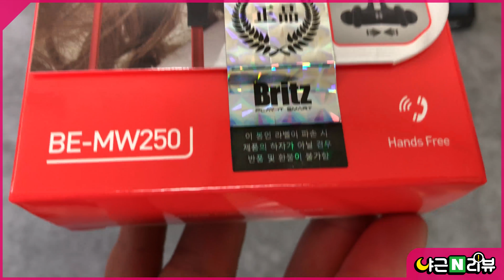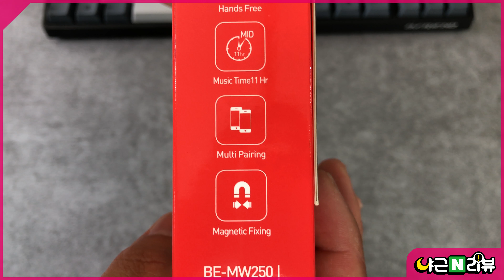Britz BE MW250 Bluetooth Ear phone 언박싱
브리츠 BE-MW250 블루투스 이어폰 언박싱